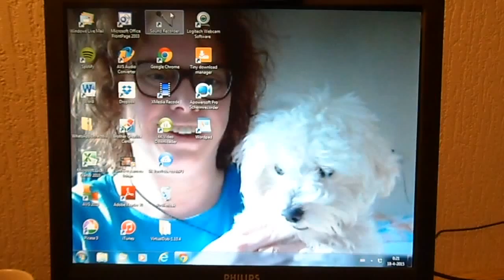Radio Nostalgia met Tineke de Nooij